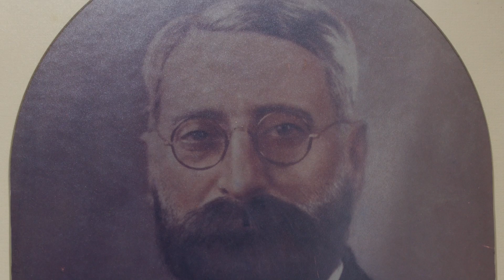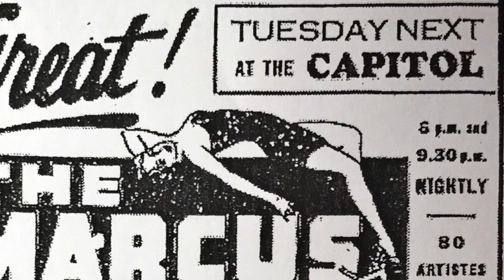AHA 2016 Winner: Capitol Theatre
The Capitol Theatre has been a part of our nation for the greater part of a century, and has touched audiences across generations. Hear about the influence this theatre has had and what it means, from those in the seats to those on stage alike.

This short film is produced by Joanne Tan, Darrell Er, Fung Rui Qi and Jeremy Hong from NTU's Wee Kim Wee School of Communication and Information.

You can find out more information on the Capitol Theatre

Visit ura.sg/ahasg for more about our Architectural Heritage Awards.